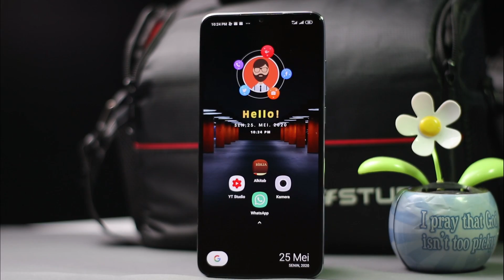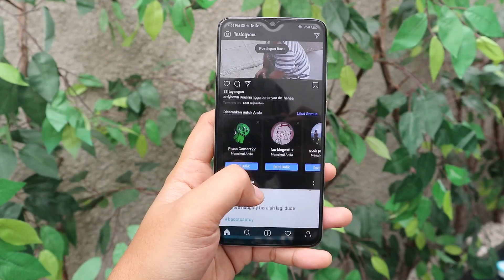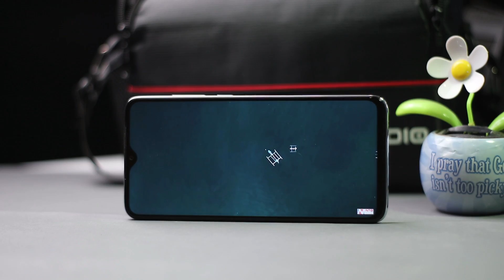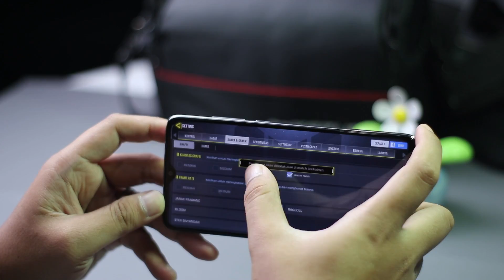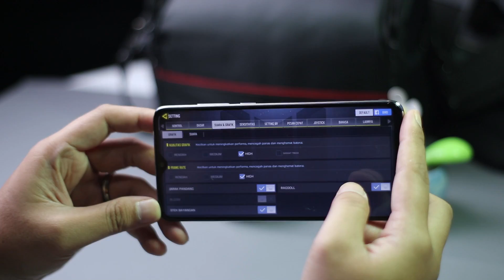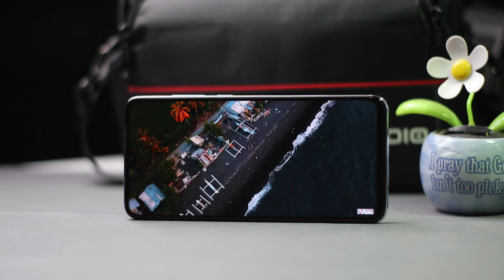REVIEW REDMI NOTE 8 PRO SETELAH 6 BULAN